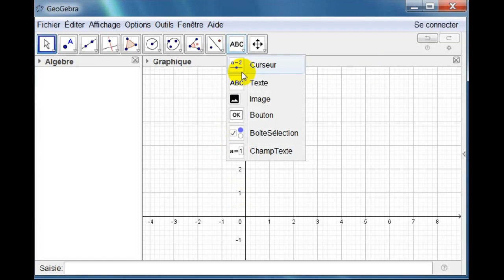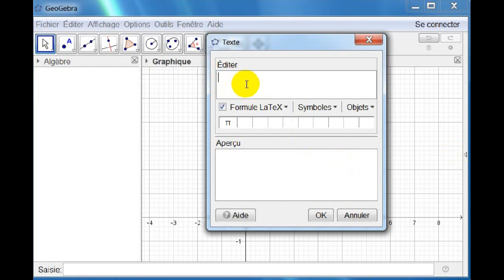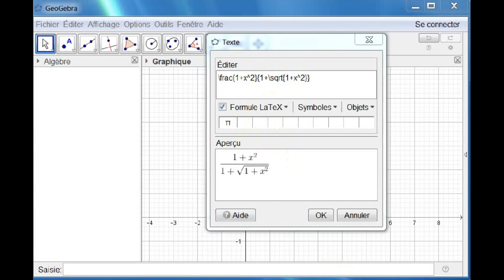Ecrire des formules mathématiques sur Geogebra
Ce tutoriel vidéo a été créer sur Geogebra version Windows 7/8/10 , a pour but de vous apprendre comment écrire des formules mathématiques sur géogebra.
GeoGebra est écrit en Java et est donc disponible sur plusieurs plateformes:
     macOS: 10.6 et plus.
     Linux: compatible avec Debian, Ubuntu, Red Hat et OpenSUSE.
     Android: dépend de l'appareil.
     iOS: 6.0 ou plus.